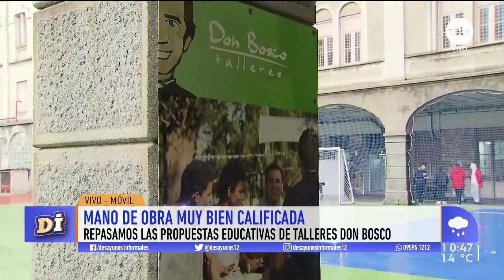Una visita por los talleres de Don Bosco